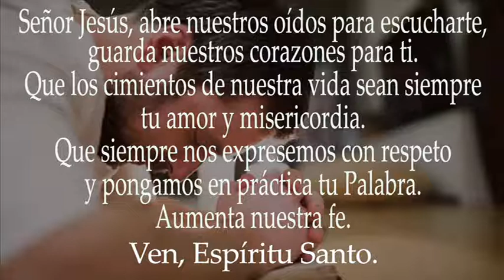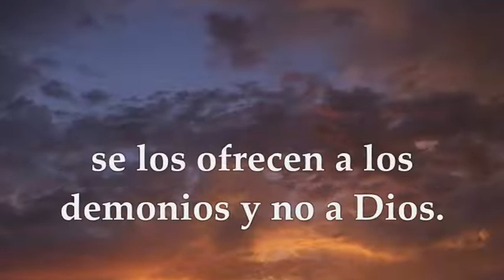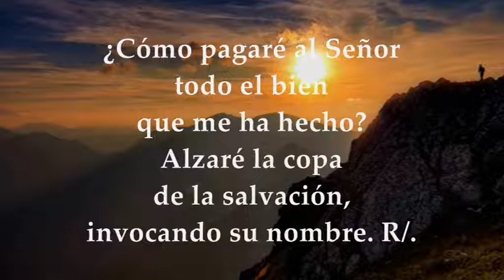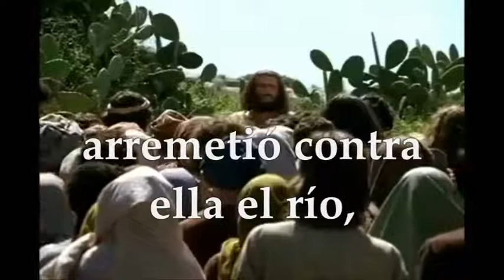Evangelio del día Sábado 10 de septiembre de 2022 | SÁBADO XXIII TIEMPO ORDINARIO | LUCAS 6,39-42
EVANGELIO Y LECTURAS EUCARISTÍA SÁBADO SEPTIEMBRE 10 DE 2022 SÁBADO XXIII VIGÉSIMA TERCERA SEMANA DEL TIEMPO ORDINARIO Primera Lectura: De la Primera carta del apóstol san Pablo a los Corintios 1Cor 10,14-22 Salmo 115,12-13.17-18 R/. Te ofreceré, Señor, un sacrificio de alabanza EVANGELIO : Del Santo Evangelio según san Lucas 6,43-49